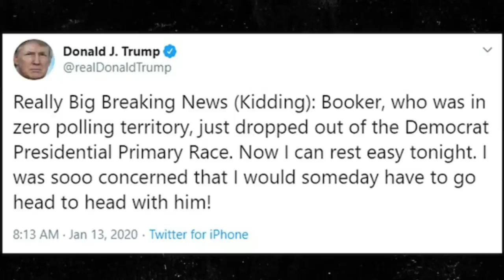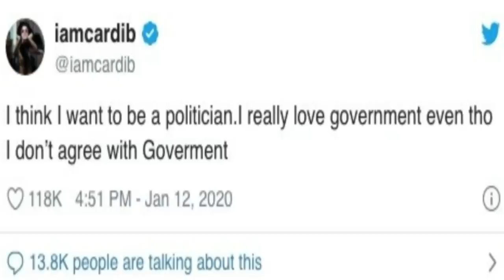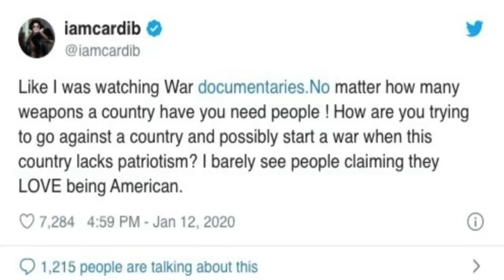Cardi B Wants To Be A Politician, Trump Clowns Cory Booker for Dropping Out of Presidential Race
PLEDGE

CertifiedTV

PLATFORMS